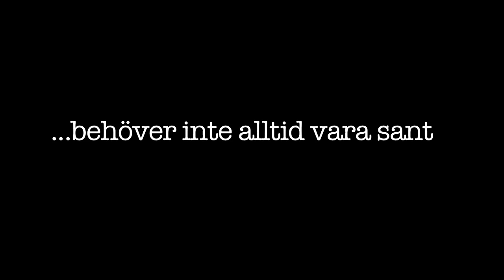Trailer Oklar Natt - av Sanna Karlin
En ung man är misstänkt för mord och alla bevis pekar mot honom. Men skenet kan bedra.